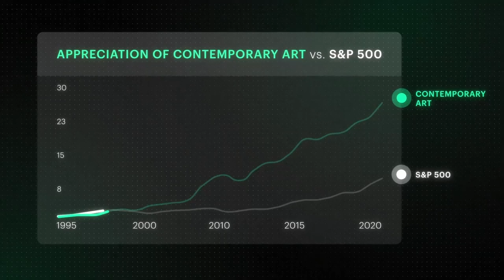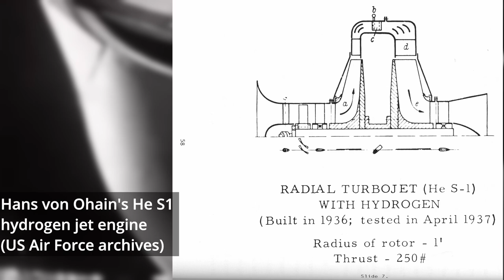Ahead of All Times | The Heinkel He 176 and He 178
Skip the waitlist and invest in blue-chip art for the very first time by signing up for Masterworks
Purchase shares in great masterpieces from artists like Pablo Picasso, Banksy, Andy Warhol, and more.:art:

Despite the ban on aircraft development imposed by the Western Allies after the First World War, during the 1930s, the Germans made extensive and outstanding progress in this field. New technologies, including rocket and jet-powered aircraft, were being developed, which led to the creation of the rocket engine-powered He 176 and jet engine-powered He 178. While these would not be accepted for service, they proved that such a concept was feasible, and set the stage for later models, such as the Me 163 and the Me 262.

If you liked this video, please consider donating on to our Subscribestar

Check out our sources on the website (there's too many to list here)

Plane Encyclopedia Youtube:  @Plane Encyclopedia
Tank Encyclopedia Youtube:  @Tank Encyclopedia

Based on articles by Marko P
Script by Marko P
Narrated by Alcazar
Audio edited by Architect
Edited by Thundershark